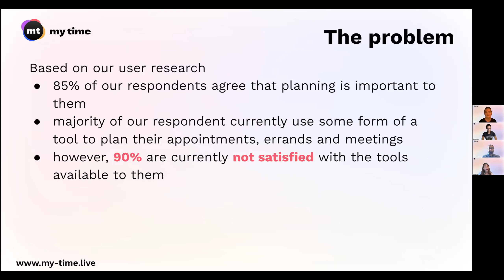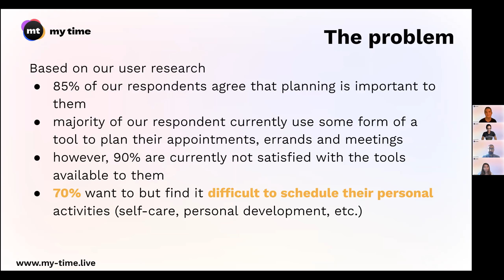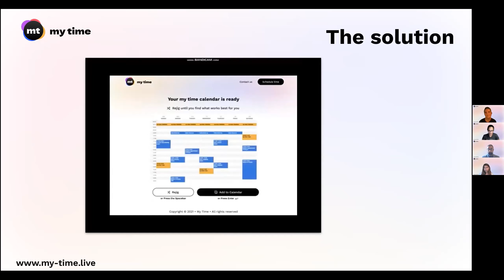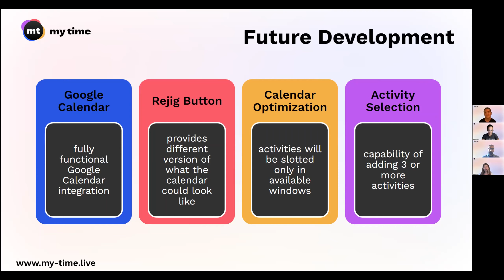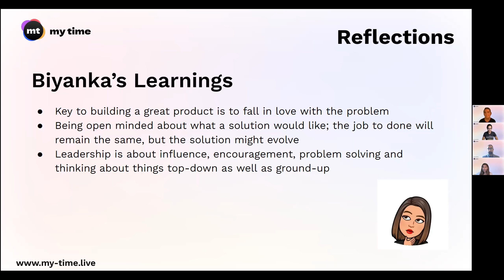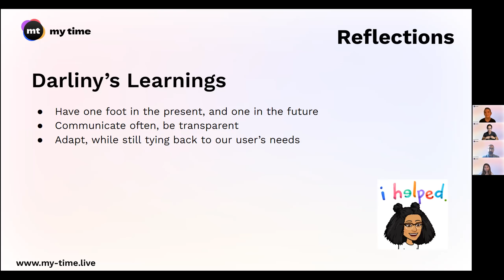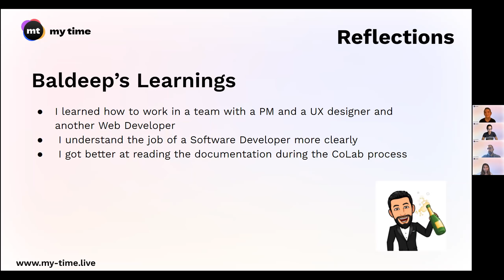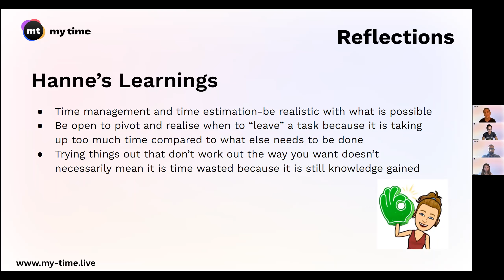Team My-Time - COLAB6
We help you prioritize YOU, by optimizing your scheduling experience to plan your personal time.